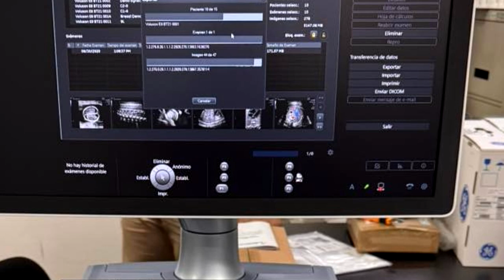Nuevos equipos médicos llegan al hospital Juana Pirola